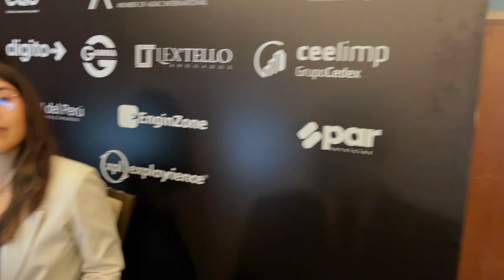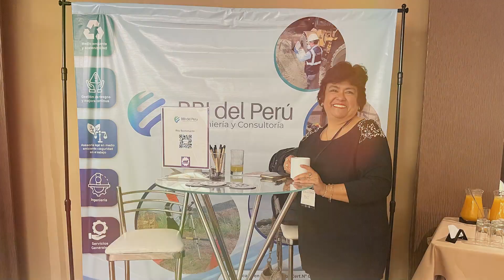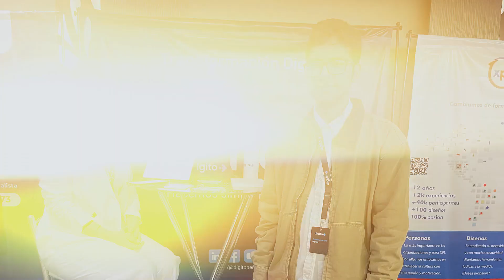THE BUSINESS CLINIC